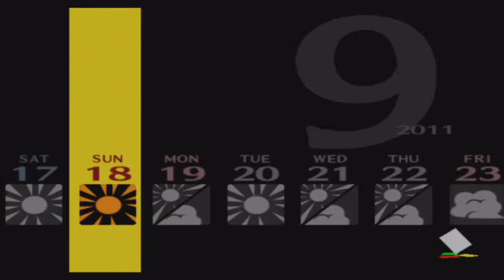Persona 4 Original Version (PS3) Part 49